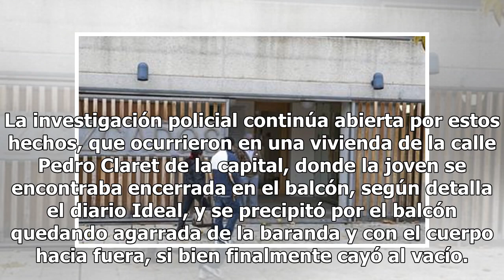La mujer que murió al caer de un balcón en Granada fue asesinada por su padre